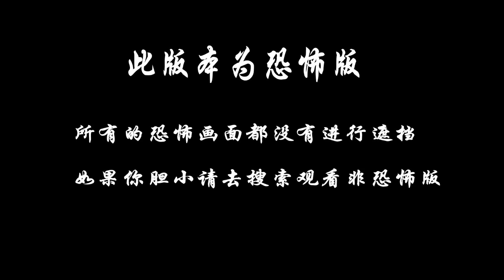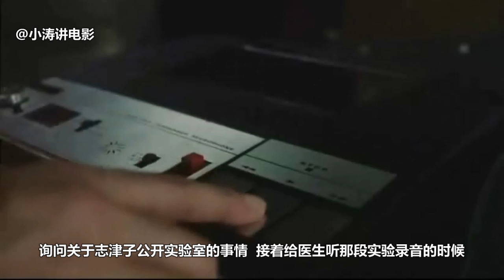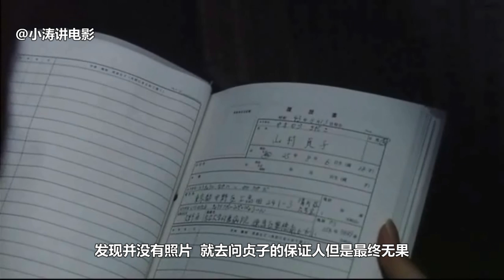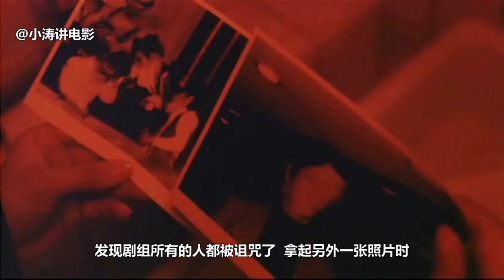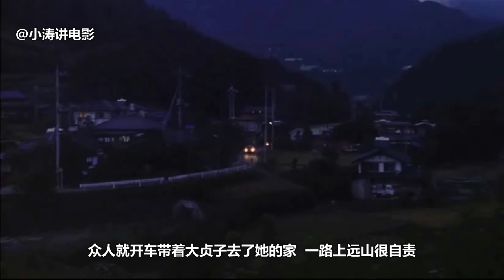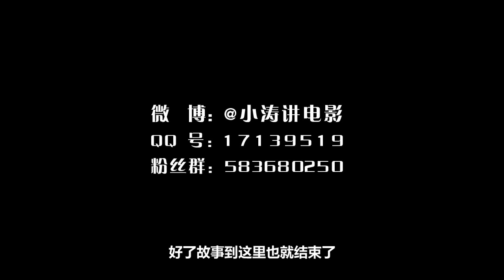小涛解说日本恐怖电影：《午夜凶铃4 贞相大白》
“诅咒录像带”的传言甚嚣尘上，人们既好奇又恐惧，然而始终无人了解山村贞子的身世和悲惨经历：贞子（仲間由紀恵 饰）的母亲志津子（雅子 饰）即是一个灵能者，最终却死状凄惨。继承了母亲的灵能力的贞子生活中同样充满坎坷，长大后她辗转来到东京，在名为“飞翔”的剧团努力打拼。不久，剧团当家花旦叶月爱子（奥貫薫 饰）离奇身亡，贞子则匪夷所思取代了她的位置。因其与生俱来的诡异神秘气质，贞子受到团员的猜疑和疏离，唯有负责音响效果的远山博（田辺誠一 饰）对她心存友善。只是，渺小不堪的温暖无法拯救贞子悲惨的人生……